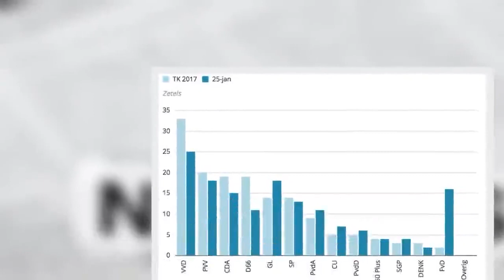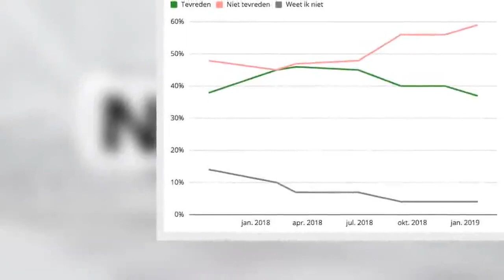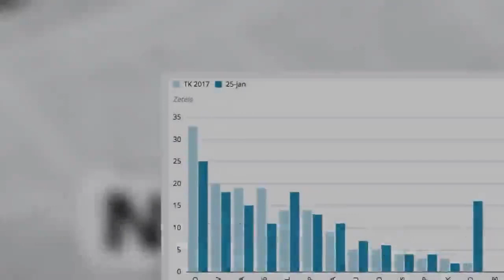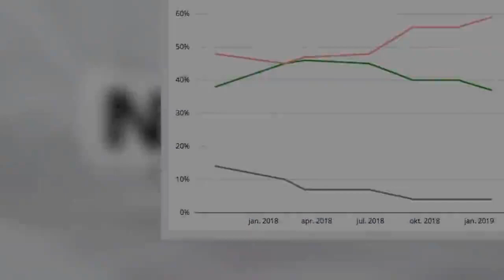Opmars FVD van Thierry Baudet zet door: 16 zetels in de peilingen!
I&O Research windt er geen doekjes om, de opmars van Forum voor Democratie zet door! De peilingen van 25 januari zet FVD op 16 zetels, +4 vergeleken met november 2018! Via TPO.  Peilingen 25 januari